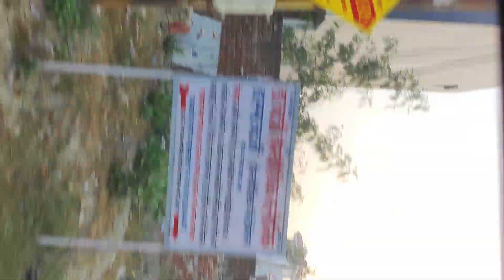Vindhyachal vlog🙏// lucknow to vindhyachal trip🥰//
kaise hai aap sab🤗...aaj hum vindhyachal mandir darshan ke liye jaa rhe hai.. to aaj main apni family ke sath jaa rhi hu mata ke darshan ke liye🙏🙏.. to aap sab bhi mata ji se apni apni murade maangiye mata ji aap sab ki murde zarur puri kare.. jai mata di🥰🥰...khush rhiye enjoy kariye 🥰🥰

                🫰aap ye video dekhiye aur agar aapko meri ye mehnat achchi lge to is video ko like 👍 ke zariye mujhe der sara pyaar dijiye.. 🫰

    Aapke support ki mujhe bhut zarurat hai🫶.. to plz support kariye😍

🥰🥰kaninika ki दुनिया🥰🥰